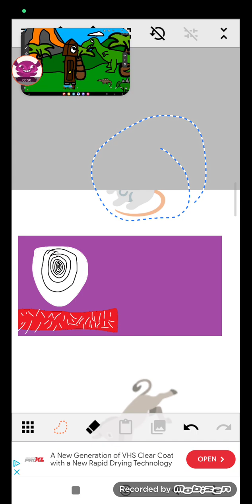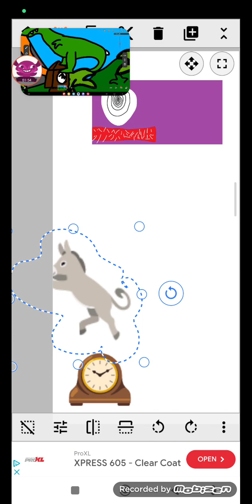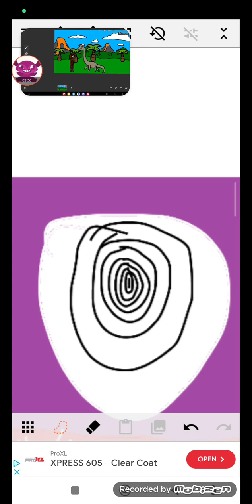hickory dickory dock no tailed sperm whale not brachiosaurus